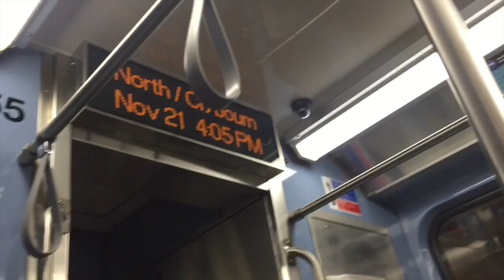Vlog 8 l Thanksgiving Break!!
This video is about Thanksgiving Break